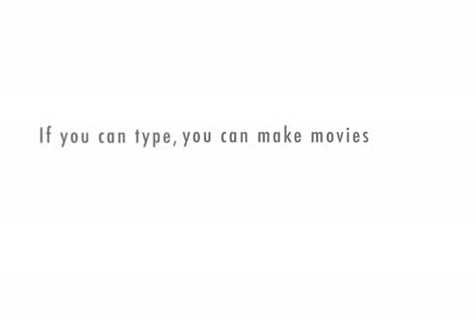A warning about exploding people's balls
This is a joke and should not be taken seriously